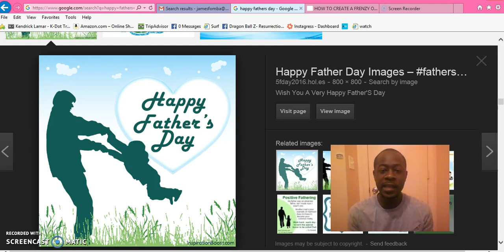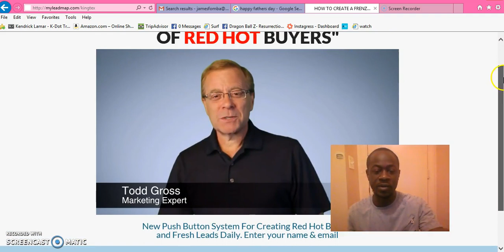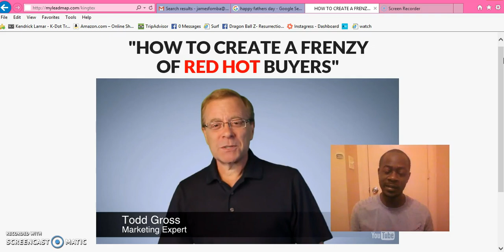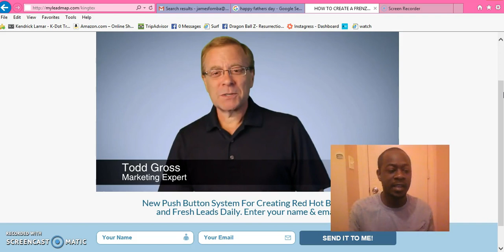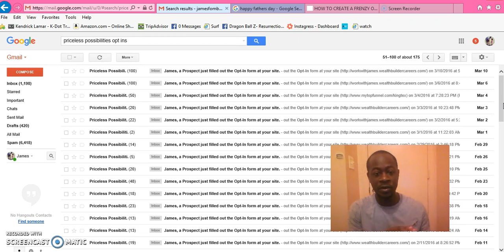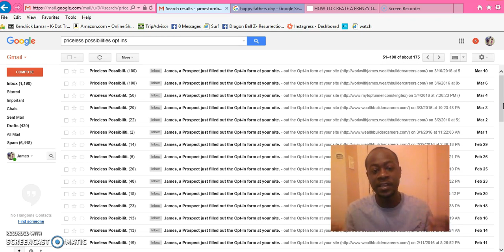Lead Lightning Works | Happy Fathers Day And Answering Questions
Lead lightning is a all in one done for you marketing system that comes with all the tools an online marketer would need to successfully run a full time home business.

As A SPECIAL BONUS: Join me in Lead Lightning and get my Daily Routine which took me from $0 to Over $2k per month using free advertising and strategy marketing.